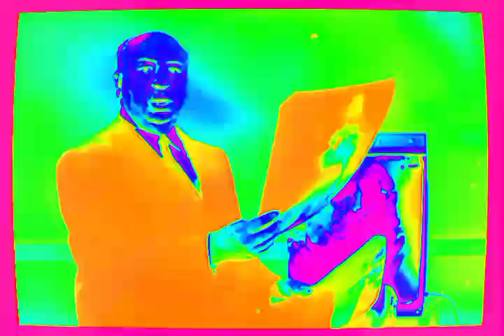This Is An X-Ray Of A Goat By Ejler Berry